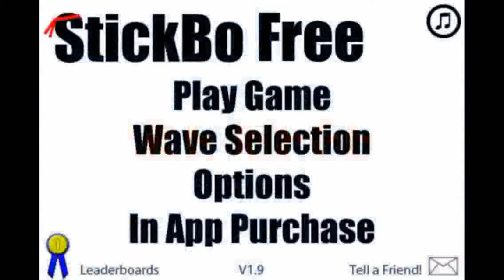StickBo Gameplay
StickBo (free)

by:  Lake Effect Applications